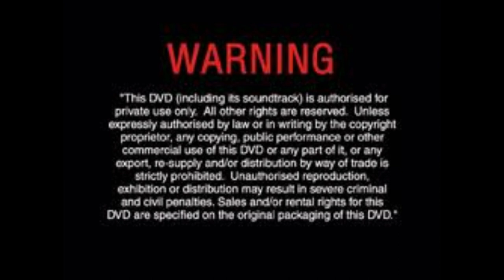Opening Ratatouille 1988 dvd REAL NOT FAKE!